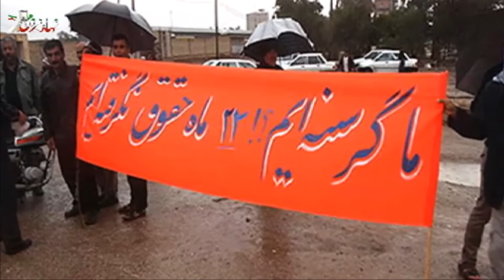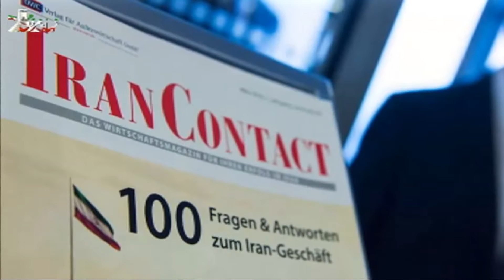Nahade Mardomi - May 30, 2016 (NEWS) - سر خط اخبارهفته در باره ایران